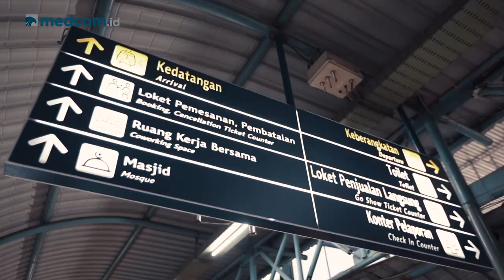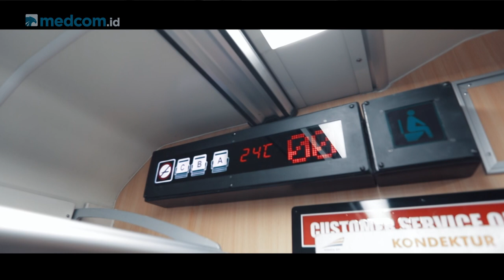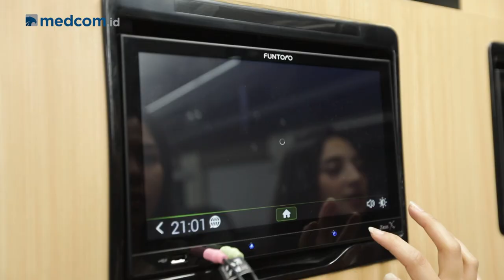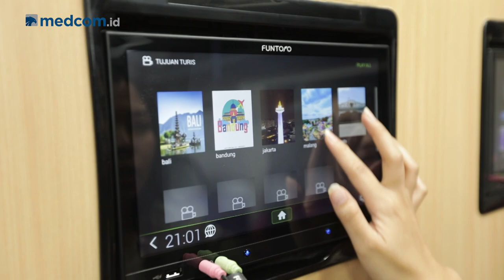Review Kereta Mewah Sleeper Luxury 2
Bagi kalian yang ingin berlibur ke Yogyakarta, PT Kereta Api Indonesia baru saja meluncurkan kereta Luxury 2. Penasaran kan bagaimana wujud kereta tersebut? Tonton videonya, ya!

PT Kereta Api Indonesia resmi merilis kereta Luxury Class generasi kedua dengan nama Luxury 2. Luxury 2 merupakan pembaruan kereta super mewah, Sleeper Train, yang dirilis pada 2018. Ada empat trip perjalanan yang memakai kereta Luxury 2 yaitu dua ke Solo, serta satu ke Jogja dan Malang.